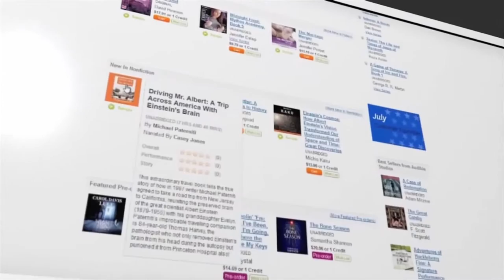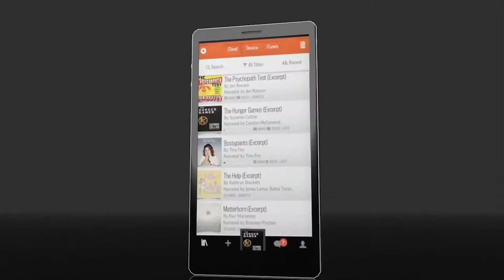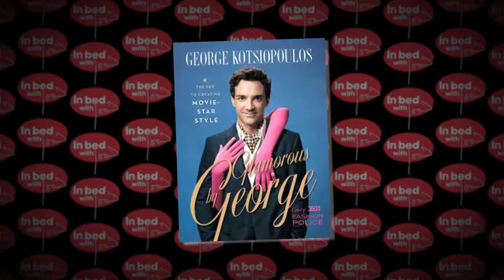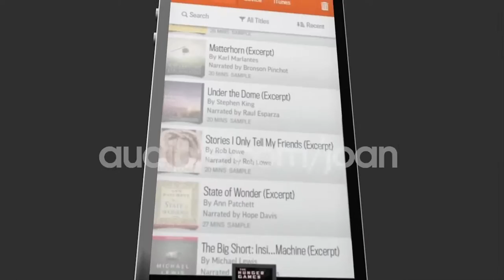In Bed With Joan Episode 47 George Kotsiopoulos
in bed with joan

In Bed With Joan is an American weekly internet and television talk show hosted by Joan Rivers from her bed in her daughter Melissa's house near Malibu, California. Each week, Rivers invited a different guest to talk to her in bed about different things including their past, their love life and their career. Episodes were approximately 20 minutes, and were aired on iTunes and YouTube until her death.